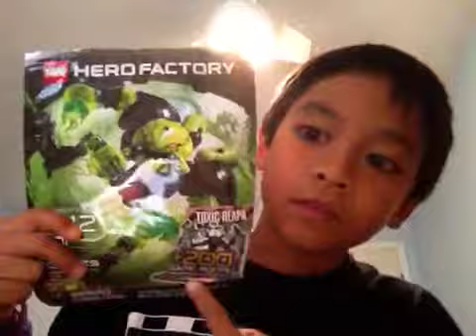I'm tiny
Dhhfh